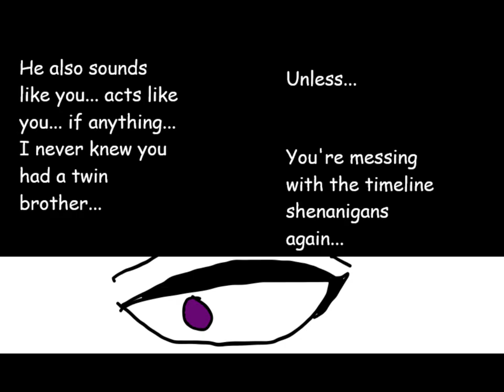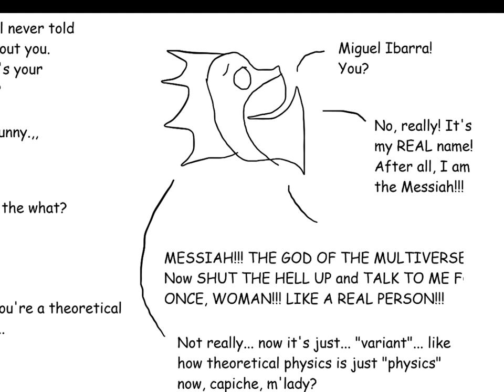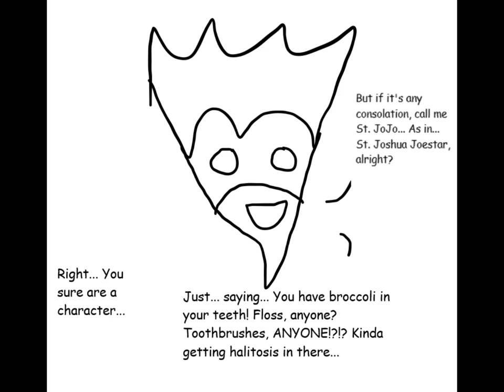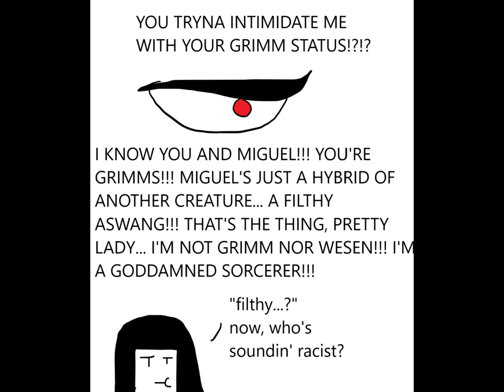BotG Manga Chapter 2: "The Interrogation" [No Voice, ONLY MUSIC]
Miguel JoJo is brought in off-the-books for questioning by Antonia Zeppeli, only for us to learn more about their relationship, with it not only being a civil one. We learn about his motives, what he is, and what he can be. Meanwhile, we're introduced to another character that is rather well known by the community.
0:00-Opening
1:33-Introduction
2:16-Teasing
2:51-Is that... a JoJo REFERENCE!?!?
3:17-Introducing St. JoJo!!!
5:40-To Be Continued